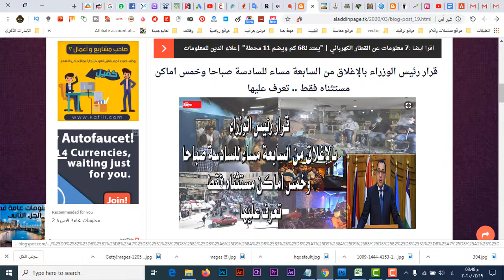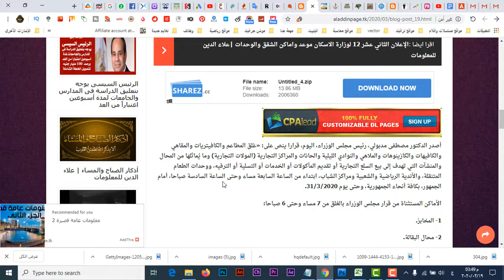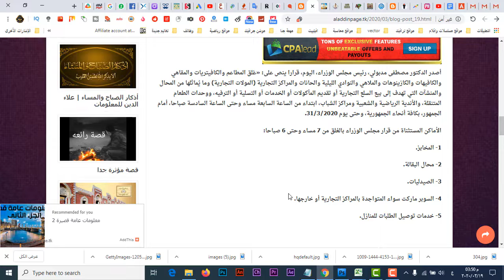قرار رئيس الوزراء بالإغلاق من السابعة مساء للسادسة صباحا وخمس اماكن مستثناه فقط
تقدم لكم قرار رئيس الوزراء بالإغلاق من السابعة مساء للسادسة صباحا وخمس اماكن مستثناه فقط
أصدر الدكتور مصطفى مدبولي، رئيس مجلس الوزراء، اليوم، قرارا ينص على: «غلق المطاعم والكافيتريات والمقاهي والكافيهات والكازينوهات والملاهي والنوادي الليلية والحانات والمراكز التجارية (المولات التجارية) وما يُماثلها من المحال والمنشآت التي تهدف إلى بيع السلع التجارية أو تقديم المأكولات أو الخدمات أو التسلية أو الترفيه، ووحدات الطعام المتنقلة، والأندية الرياضية والشعبية ومراكز الشباب، ابتداء من الساعة السابعة مساء وحتى الساعة السادسة صباحا، أمام الجمهور، بكافة أنحاء الجمهورية، وحتى يوم 31/3/2020.
الأماكن المستثناة من قرار مجلس الوزراء بالغلق من 7 مساء وحتى 6 صباحا:
1- المخابز.
2- محال البقالة.
3- الصيدليات.
4- السوبر ماركت سواء المتواجدة بالمراكز التجارية أو خارجها.
5- خدمات توصيل الطلبات للمنازل.
حفظ الله مصر ووقاها الله من كل سوء